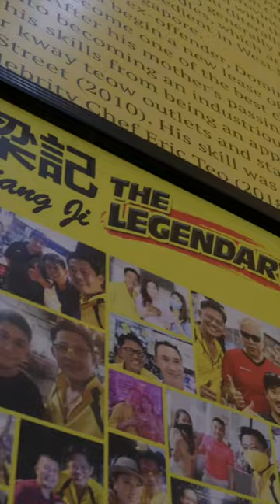Char Kway Teow with LOADS of cockles that he is losing money?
📍Liang Ji Legendary King
78A Telok Blangah St 32, #02-01,
Singapore 101078